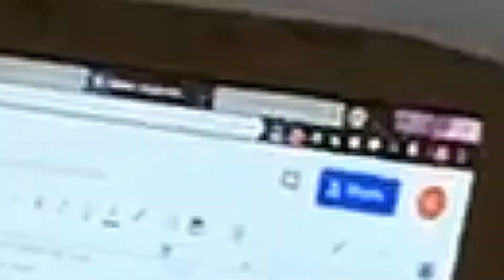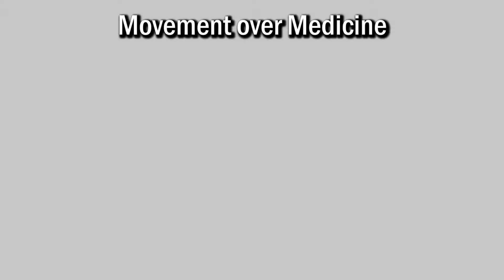KD Trainer's Mission To Move The World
We believe that the world will be a better place if everyone appreciates movement a little bit more.